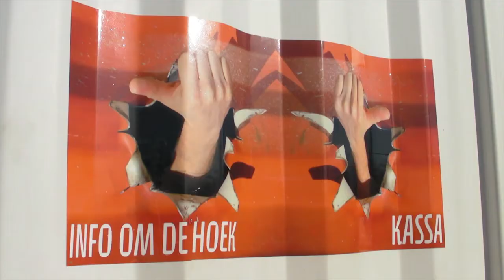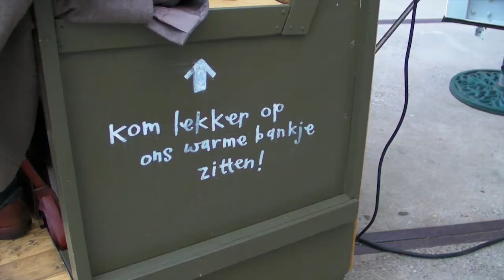Over het IJ festival, Amsterdam kunst en cultuur-2012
Registratie van het theater spektakel in Amsterdam, over het IJ festival.In opdracht van Pietersecontainers uit Ter Aar. Camera en montage Peter Kwanten.